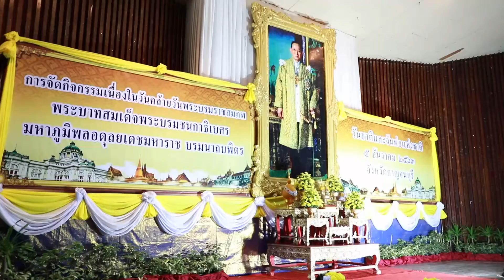ผู้ว่านำทุกภาคส่วนร่วมจุดเทียนสดุดีพระเกียรติคุณและน้อมรำลึกในพระมหากรุณาธิคุณข